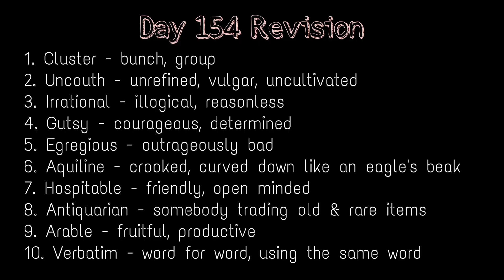Learn 2000 Words With This 3 Minutes Video Series l Day 155 ll UPSC Motivation ll